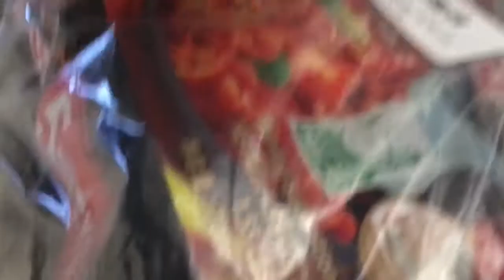My amazon order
Amazon unboxing